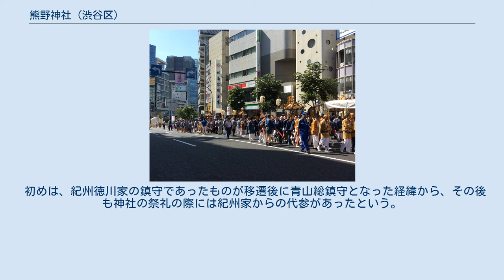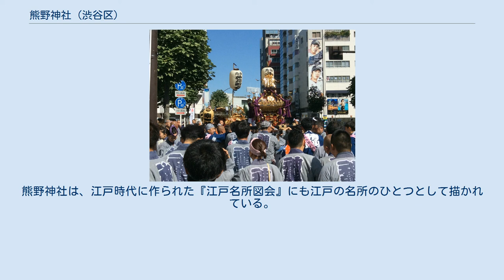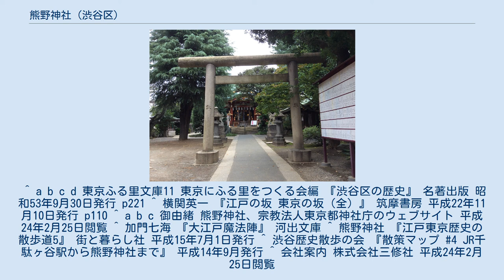熊野神社 (渋谷区)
青山熊野神社（あおやまくまのじんじゃ）は、東京都渋谷区神宮前にある神社である。
神宮前・北青山の総鎮守。
 熊野神社は正保元年（1644年）正月7日、それまで紀州徳川家・徳川頼宣の邸内（現在の赤坂御所の位置に所在）に奉斎されていた御宮が、地元町民の請によって現在地に移遷されたことに始まった。
翌年の4月には、本殿拝殿その他の造営が完成した。
神社自体の創建は、徳川頼宣が自邸内に御宮を勧請した元和5年（1619年）に遡る。
 初めは、紀州徳川家の鎮守であったものが移遷後に青山総鎮守となった経緯から、その後も神社の祭礼の際には紀州家からの代参があったという。
社号は当初「熊野大権現」であったが、明治維新時に発布された神仏分離の令により、1869年（明治2年）に「青山熊野神社」と改称された。
 熊野神社は華麗な社殿を持つほか、俗謡に「青山に過ぎたるものが二つあり、鳶の薬缶に原宿の山車」と唄われるように、盛大な祭礼でも知られる。
熊野神社は、江戸時代に作られた『江戸名所図会』にも江戸の名所のひとつとして描かれている。
 境内東側には1991年（平成3年）4月、地上5階・地下1階建てのビルが竣工した。
このビルの1階には社務所が置かれている他、『熊野神社ビル』として不動産賃貸されており、地階には出版社・三修社が本社を構えている。
 ^ a b c d 東京ふる里文庫11 東京にふる里をつくる会編 『渋谷区の歴史』 名著出版 昭和53年9月30日発行 p221 ^ 横関英一 『江戸の坂 東京の坂（全）』 筑摩書房 平成22年11月10日発行 p110 ^ a b c 御由緒 熊野神社、宗教法人東京都神社庁のウェブサイト 平成24年2月25日閲覧 ^ 加門七海 『大江戸魔法陣』 河出文庫 ^ 熊野神社 『江戸東京歴史の散歩道5』 街と暮らし社 平成15年7月1日発行 ^ 渋谷歴史散歩の会 『散策マップ #4 JR千駄ヶ谷駅から熊野神社まで』 平成14年9月発行 ^ 会社案内 株式会社三修社 平成24年2月25日閲覧